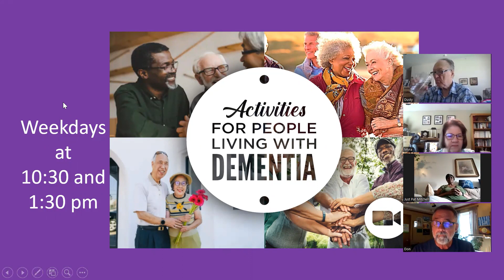5-16-2023: TCU Frog Bingo #160 PLWD 1030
Join us for interactive games of BINGO!
A TCU Nursing Student is our game caller for this semester.  Lots of laughs and socialization!